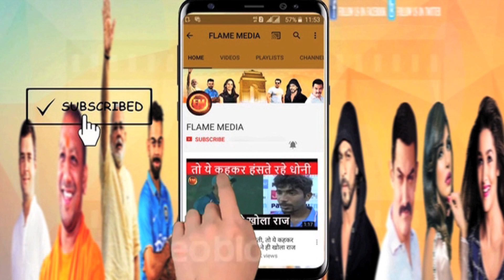धोनी के रिटायरमेंट पर फैसले की तारीख तय.. गांगुली ने किया सबसे बड़ा ऐलान